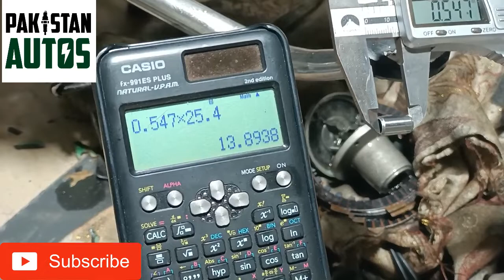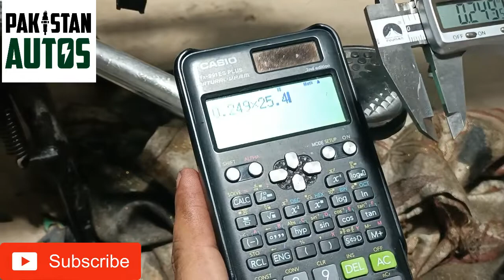Honda CG-125 Clutch Box Dowel Pin Size-Honda CG-125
This video is related to Honda CG-125 clutch box dowel pin size measurment.